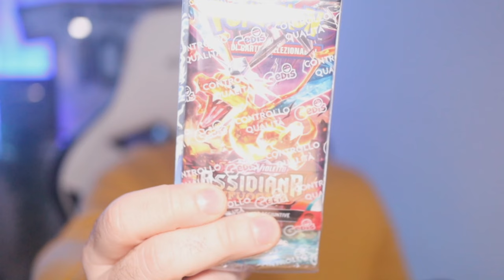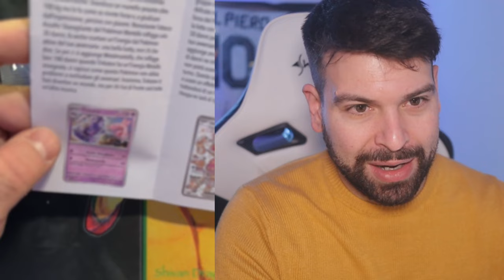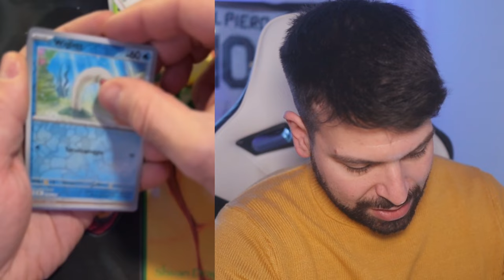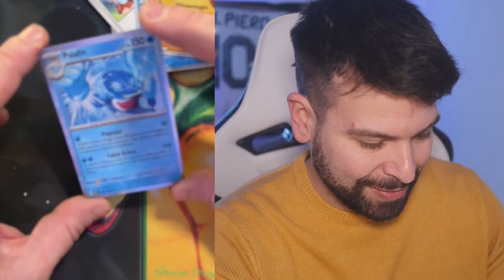COMPRO una BUSTINA di CARTE Pokémon DOPO 20+ ANNI!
Non compravo nulla da oltre 20 anni e oggi ho deciso di aprire il mio primo pack di Scarlatto e Violetto Ossidiana Infuocata.

Ciao!